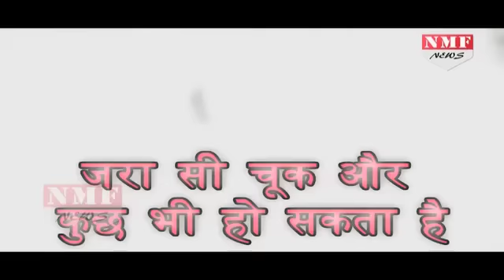मासूमों को इस रास्ते से School जाते देख, जान मुंह को आ जाएगा आपका |MUST WATCH !!!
People use to cross a river through rope in the state of Uttarakhand . In This Video we can see children are crossing the Alakhnanda river through rope to reach their school .